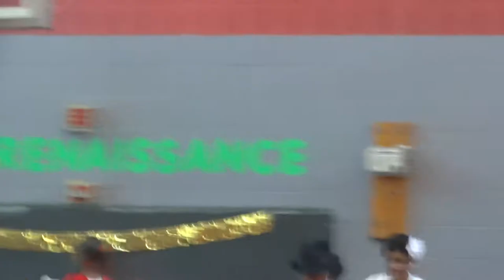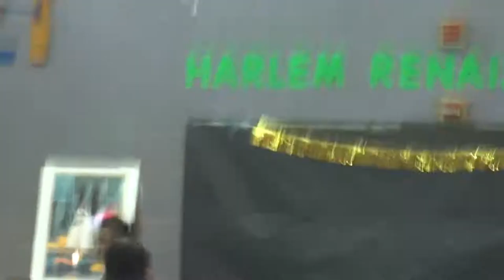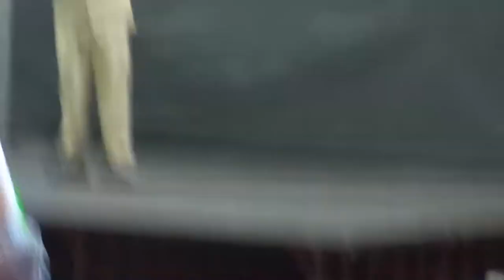LAVIZZO: Collaboration Laboratory 2016 Part 2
School: Lavizzo
Artist: Julia Klein
CPS Teacher: Alfreda Smith and Annette Ford
Year: 2017

Chicago Arts Partnerships in Education increases students' academic success, critical thinking and creativity through researched-based, arts driven education.

CAPE encourages teaching partners to document their projects in process in order to reflect, grow and share their work with their peers, parents and students.